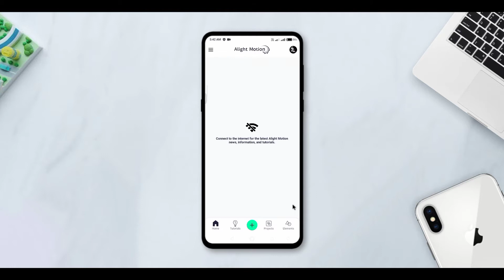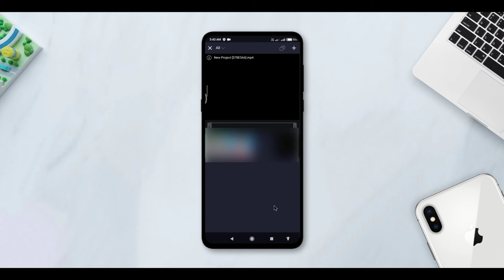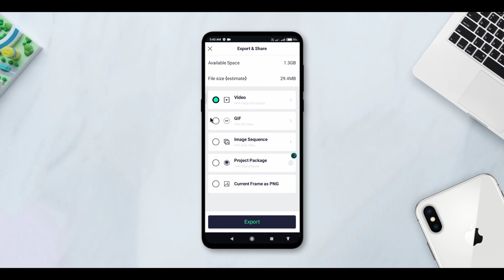Alight motion video editing || Like after effects Animation || Efx video Editing || By Tiv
𝗗𝗢𝗪𝗡𝗟𝗢𝗔𝗗 𝗟𝗜𝗡𝗞𝗦 🎁 : ➤
Full preset (only Alight motion members)

                                            -TECH ICON VENKY
  ________________________________________________ © NOTE:- All content used is copyright to (Tech icon venky) use or commercial display or editing of the content without proper Authorization is not allowed.

                  Tech icon venky